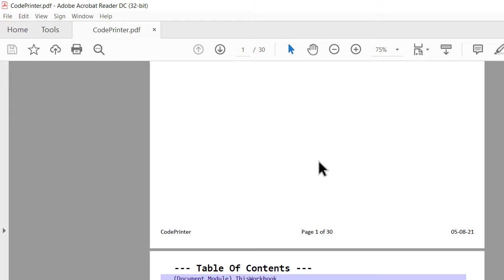vba Code Printer - Save project's code to PDF with selected color scheme and linked code blocks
Integrated in my vba Project Manager